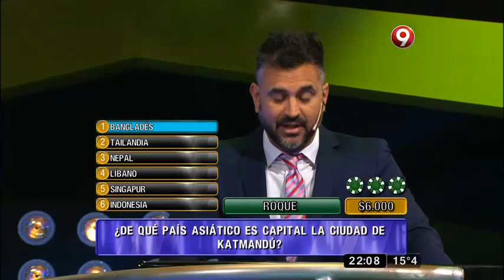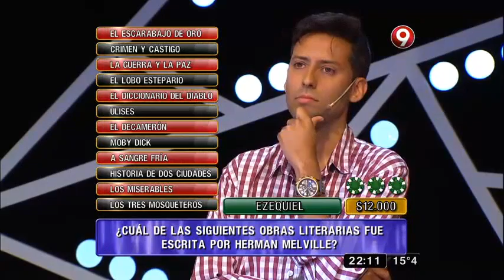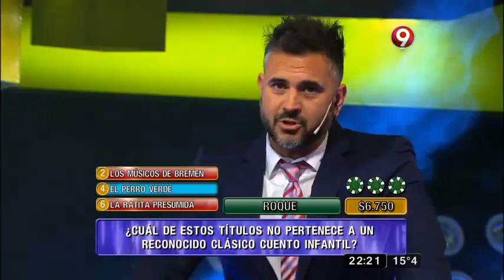La ruleta del saber: ¡Viernes de premiación!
Te invitamos a seguir nuestro tradicional concurso que cada noche premia a uno de los presentes con un premio en efectivo, sólo tienen que responder de forma correcta a las siguientes interrogantes de Leo Montero ¿Te animás a participar vos también?